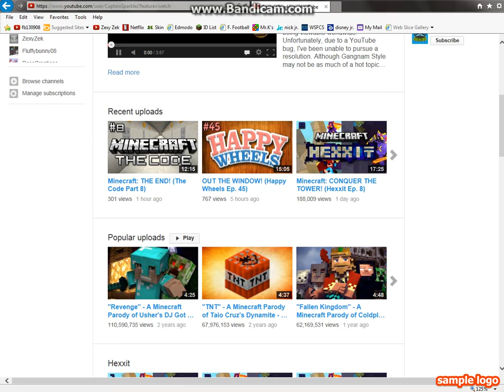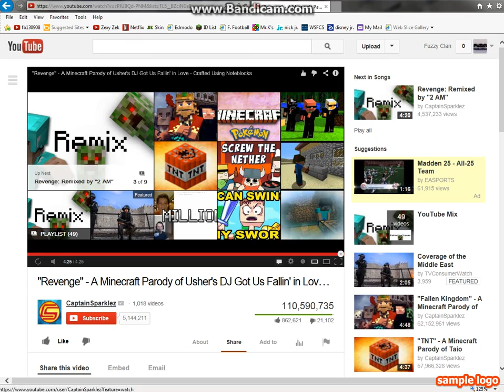HidenSeek 4 0 Fluffy Silent